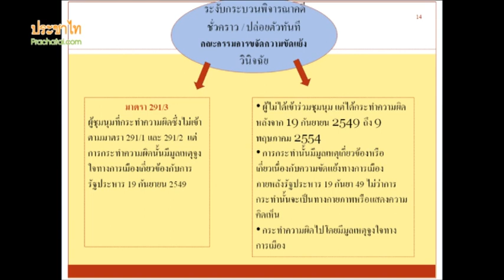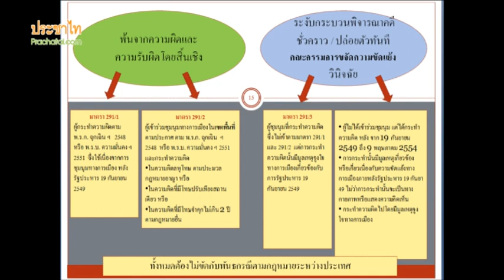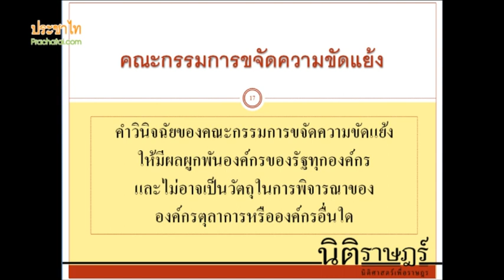Ntirad : ร่าง รธน.ว่าด้วยนิรโทษกรรมฯ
13 ม.ค. 2556 วรเจตน์ ภาคีรัตน์ ปิยบุตร แสงกนกกุล และจันทจิรา เอี่ยมมยุรา ตัวแทนคณะนิติราษฎร์ร่วมกันแถลงที่ห้องจิตติ ติงศภัทิย์ อธิบายข้อเสนอ ร่างรัฐธรรมนูญว่าด้วยนิรโทษกรรมและขจัดความขัดแย้ง หลังจากที่มีการเผยแพร่ร่างฯ ดังกล่าวไปเมื่อวันที่ 6 ม.ค. ที่ผ่านมา

อ่านรายลเอียดได้ที่

นิติราษฎร์: คำอธิบายเรื่องร่าง รธน.ว่าด้วยนิรโทษกรรมและขจัดความขัดแย้ง